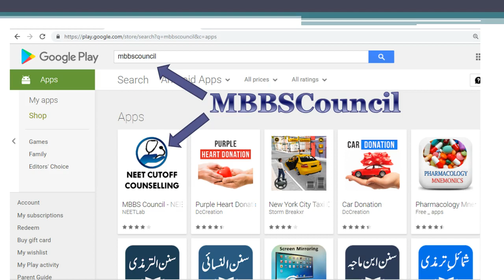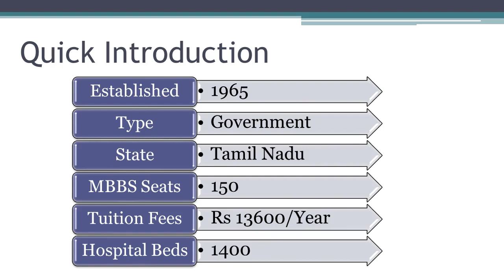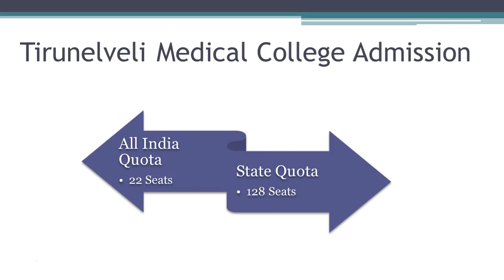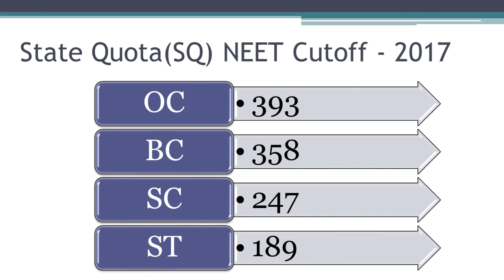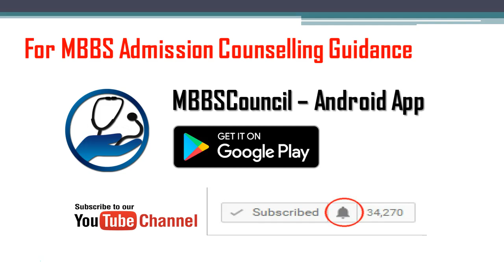Tirunelveli Medical College - MBBS Admission - Seat Matrix - Fees - Last NEET Score Cutoff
Tirunelveli Medical College is one of the oldest medical college run by Tamilnadu State Government. It was established during 1965. The tuition fees for this medical college is Rs 13600 per year. The total MBBS Seats available in this medical college is 150.

Being one of the oldest medical college, it has various post graduate courses. The total number of MD PG seats are 37 and MS seats are 18. Tirunelveli Medical college also has 1 seat for super speciality course.

Lets us talk about the MBBS seat distribution. Admission to Tirunelveli Medical College is based on the NEET score obtained in the NEET UG examination conducted by National Testing Agency.

Students can get admission into this medical college either through All India Quota or through Tamilnadu State Quota. 15% of the seats in this college are available under all india quota and are filled by Medical Counselling Commitee. Remaining 85% seats are filled by the Tamilnadu state counselling authority.

The total All india Quota seats in Tirunelveli Government Medical College is 22. The seat matrix is given here. There are 17 unreserved seats, 3 seats for Scheduled caste, 1 seat for Scheduled Tribe and there is 1 more seat for Physically handicapped.